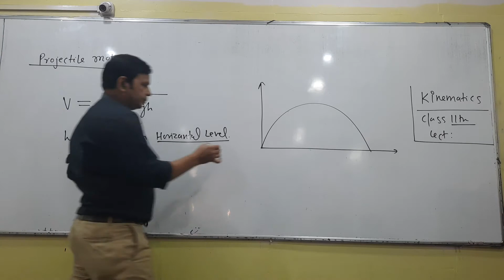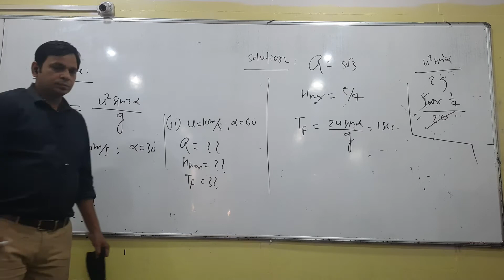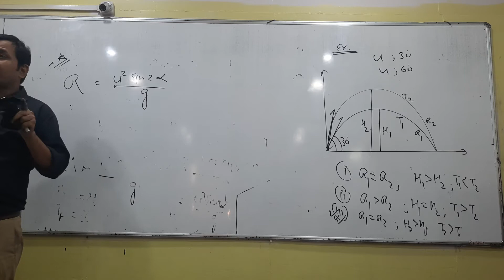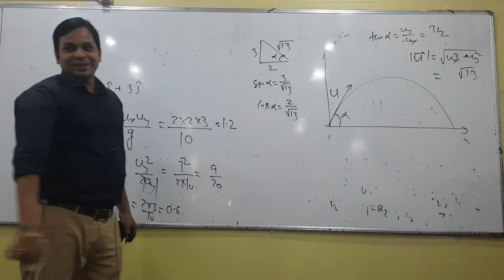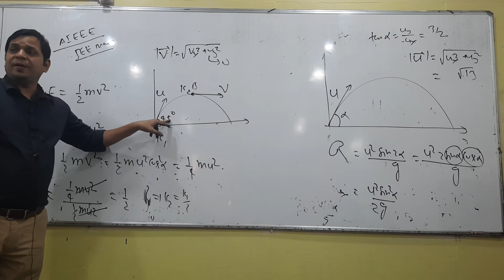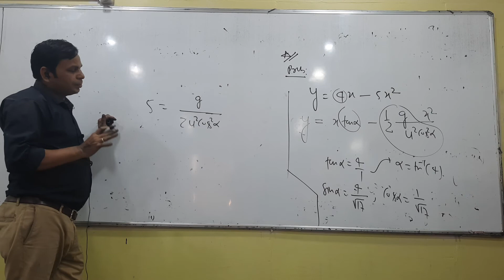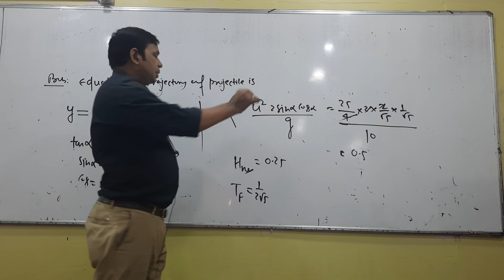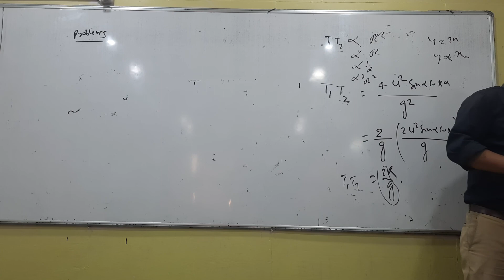KINEMATICS LEC 23 11th CLASS